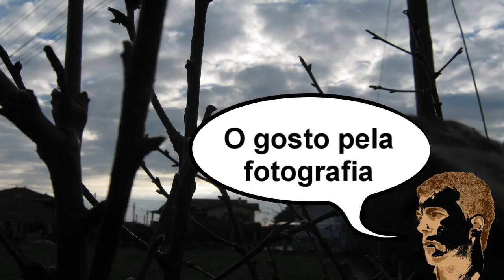Portfólio em video Rafael Almeida